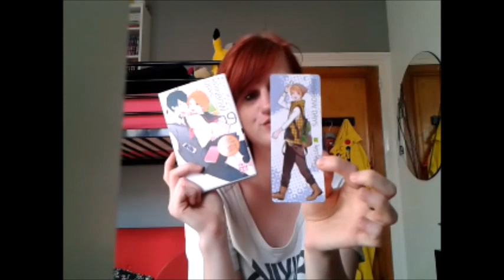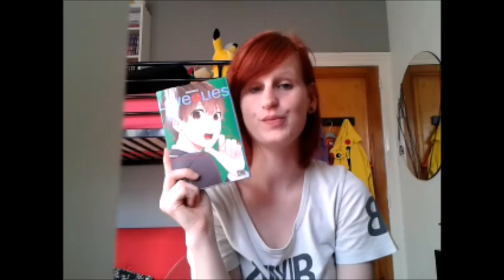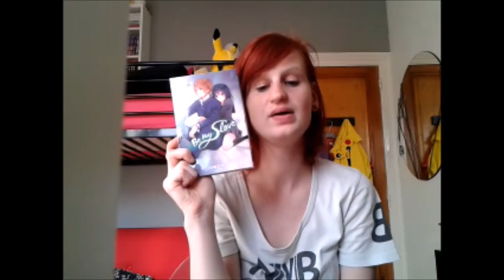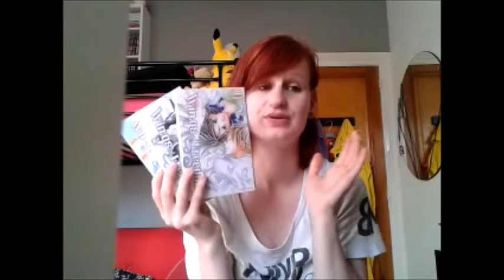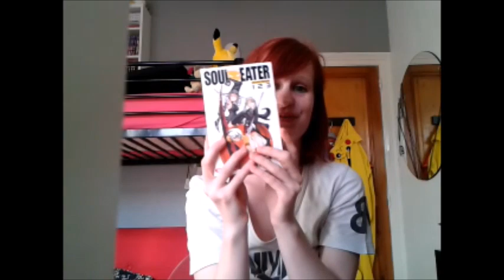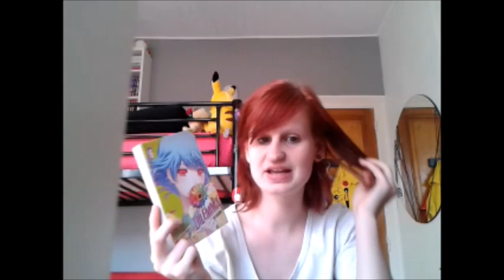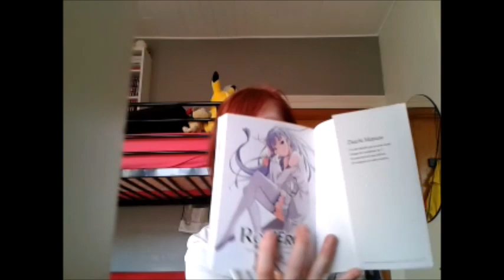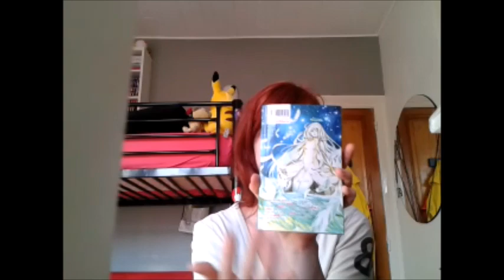Achat Manga / Mai 2017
Bonjour à tous on se retrouve pour les achat manga !
Bon visionnage

Manga cité :
- Rainbow days T09
- Battle rabbits T02
- Flying witch T02
- Princess nightmare T01 T02
- Karman gain T03
- LDK T15
- Love & lies T.04
- Twin star exorcists T10
- Seraph of the end T10
- The sleeping princess T.01 à T03
- Sky high survival T06
- Be my slave T.02
- Online the comics T.05
- Takane et hana T06
- Tsubaki love T.07
- Un baiser à la vanille T.05
- Wings of freedom T01 à T03
- Bloody delinquent girl chainsaw T07
- Les fleurs du mal T04
- Les royaume carnivores T02
- Moving forward T.03
- Soul eater T.01
- Zombie cherry T.03
- 10 count T.05
- Fuka T.02
- Kiss him not me T09
- Kiss x death T.03
- La maison du soleil T03
- Les enfants de la baleine T07
- Love x dilemma T